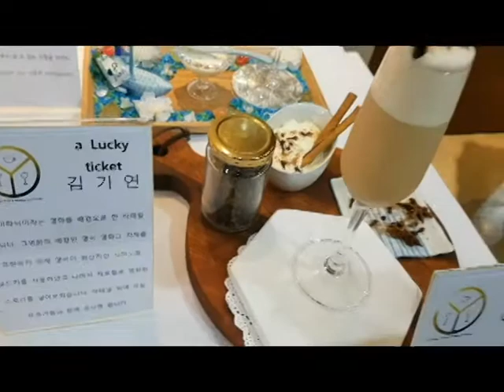하와이 칵테일과 독특한 맛의 예술 작품들..... 이권복 Master Chef 가 전하는 쉽고 빠른 요리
하와이 칵테일과 독특한 맛의 예술 작품들. 이권복 요리연구가

           2008년 우리돼지 요리경연대회 대상

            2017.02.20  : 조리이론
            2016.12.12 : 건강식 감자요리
            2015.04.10 : 황금알을 낳는 소스
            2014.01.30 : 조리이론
            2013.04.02 : Master Cuisine 양식조리기능사/산업기사 실기
            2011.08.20 : 황금알을 낳는 소스
            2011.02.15 : 조리이론 호텔 외식 실무
           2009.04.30  : 메뉴와 디자인 푸드스타일링
           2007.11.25 : 메뉴 플래닝 Menu Planning